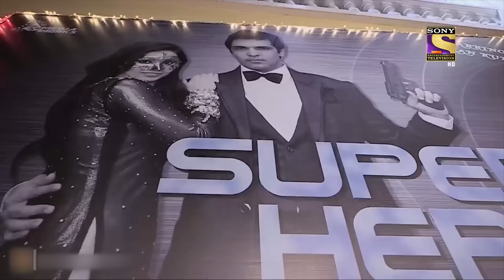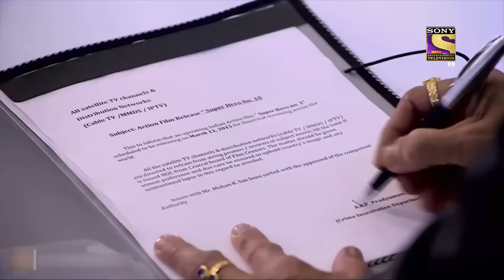Viral Videos | सीआईडी | CID | Super Villain के लिए पहना है ACP ने यह Mask!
An animator sells his studio in order to generate funds for his ambitious video game project and gets fooled by NK Sandhu, the buyer. The animator dies soon after the con but Jonita, someone the animator had sponsored as an orphan kid was aware of Sandhu's scam. In order to revenge his death, she joins Sandhu as his secretary and kills him wearing the superhero costume of his film and then tried to kill Sandhu’s partner Mohan Kumar who is an actor and stars in Sandhu’s film.

Episode No. : 1201